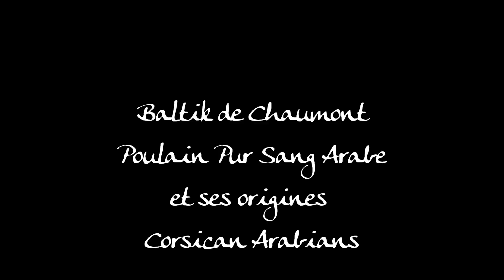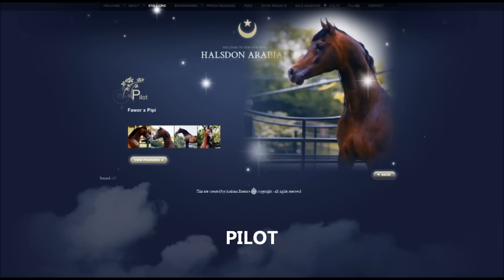Youtube Baltik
Corsican Arabians vous présente Baltik de Chaumont
Poulain Pur Sang Arabe noir Homozygote